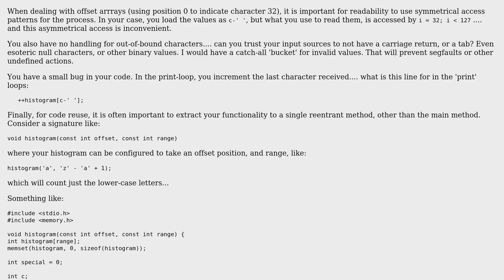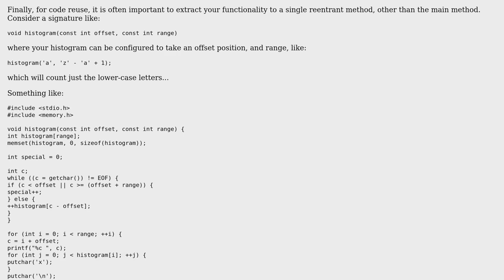Print the frequency of characters as a horizontal histogram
With thanks & praise to God, and with thanks to the many people who have made this project possible! | Content (except music & images) licensed under CC BY-SA | Music | Images & others | With thanks to user rolfl user cody.codes user 200_success and the Stack Exchange Network Trademarks are property of their respective owners. You are responsible for your own actions.